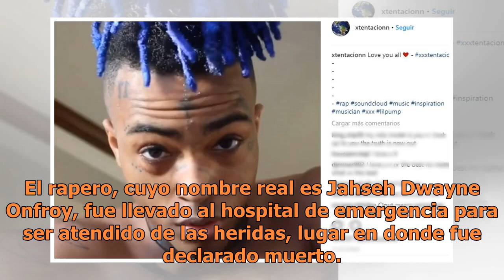Balean y asesinan a rapero XXXTentacion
Foto de InternetEl cantante de rap estadounidense XXXTentacion, de 20 años de edad murió luego de ser baleado en Miami, estado de Florida, informó el portal TMZ.El artista fue atacado este lunes por la tarde cuando salía en su automóvil de una tienda de motocicletas. Los agresores eran dos hombres q...